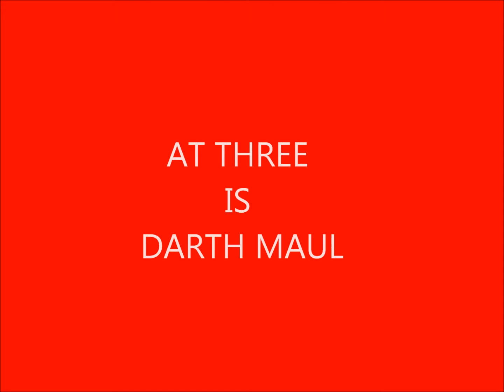TOP FIVE SITH LORDS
this is my top five. if you don't like the list then make your own